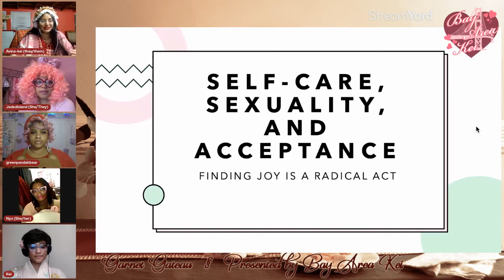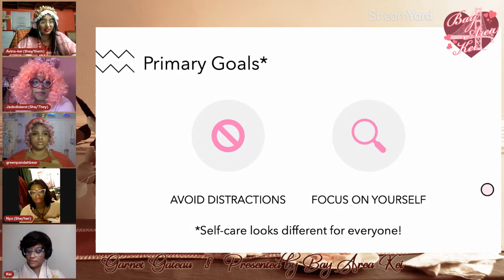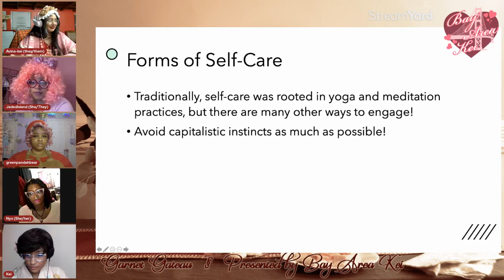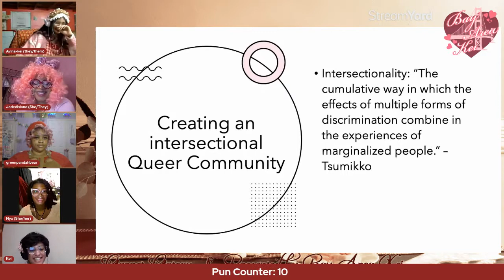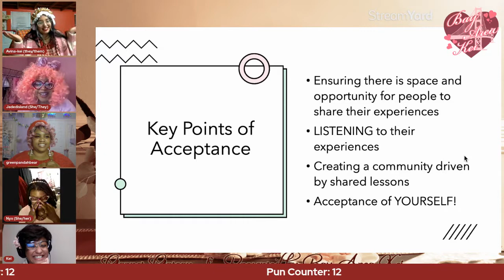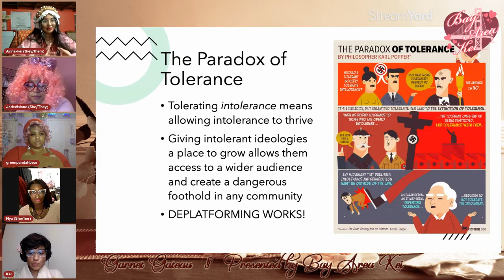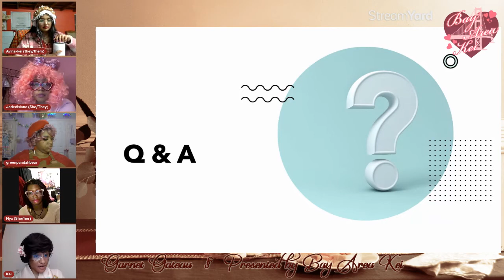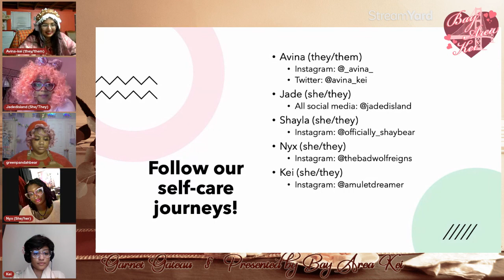Kawaii Riot: Selfcare, Sexuality, and Acceptance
Join Kawaii Riot for a panel about love in its many forms, from love of self, to love of others, and love of those you may not fully understand, but seek to ally with. We’ll share our favorite ways to relax and unwind, our unique perspectives on queer identity, and acceptance vs. tolerance